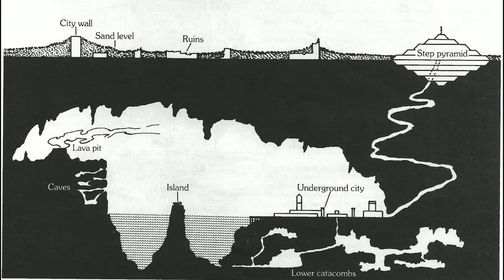The Lost City Introduction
Several months later, our adventurers were part of a caravan crossing a vast desert.  A freak sandstorm engulfed them, leaving them stranded, hungry, and with no water.  Stumbling through the desert, they came upon an ancient city engulfed in sand.  A stone pyramid loomed over all.. and within it, a secret door.
So begins the adventure of the Lost City.
This adventure picks up with characters from the Assassin’s Knot.  So it may be advisable to listen to the previous chapters first before listening to this one.  The first three chapters are pure audio. The final three include Roll20 video as well.
Dungeons & Dragons is a fantasy tabletop role-playing game originally designed by Gary Gygax and Dave Arneson, and first published in 1974 by Tactical Studies Rules, Inc. (TSR). The game has been published by Wizards of the Coast (now a subsidiary of Hasbro) since 1997. It was derived from miniature wargames, and its publication is widely regarded as the beginning of modern role-playing games and the role-playing game industry.